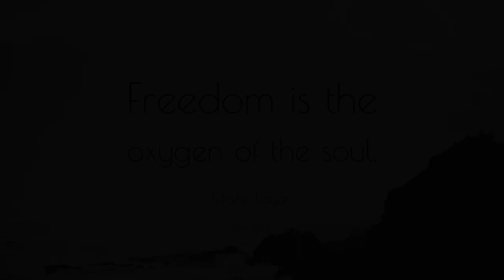अपने जीवन को कोसना बंद कर दोगे- You'll stop Cursing Your Life- Must Watch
Hi There,
First of all we would like to thank you through our heart for visiting our channel! Mission Inspired is the music content creator based on USA and India,
Music is our great love and in combination with meditation it can work wonders and we feel we can help!

Our music is produced by state-of-the-art equipment and requires many hours of work and study to produce a very high quality result!

At our channel you will find a lot of variety of Meditation Music, Reiki Music, Relaxation Music Binaural healing music etc.

Our goal with our music is to make your life prettier, calm and make you think different with a more positive perspective in order good things to happen!

buddha buddhism meditation buddhist love buddhaquotes peace zen yoga india # boost.